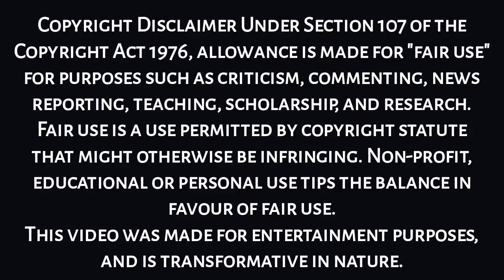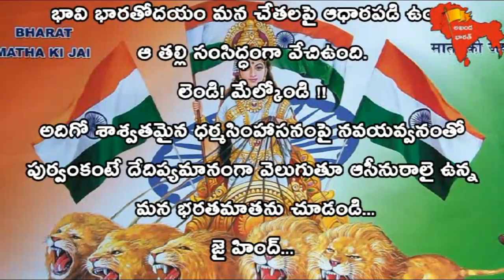Every Indian must listen this | Sri Kamalananda Bharathi Swamiji | సమాన గౌరవంతోనే హిందూసమాజ పురోగతి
Excellent facts about Hinduism | సమాన గౌరవంతోనే హిందూసమాజ పురోగతి | Sri Kamalananda Bharathi Swamiji | Samajika Samarasata |  Akhanda Bharath | Kamalananda Bharathi Swamy | శ్రీ కమాలనంద భారతి స్వామీజీ | అఖండ భారత్